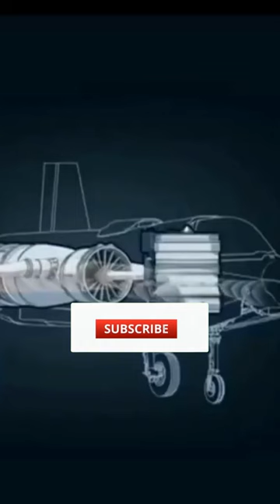Incredible F 35 Lightning II Fighter Jet Take Off and Vertical Landing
This is a short clip of an engineering degree tier list, from the perspective of someone holding an engineering degree. The video covers the aviation and technology industries, and discusses the relative importance of each engineering field.
In this video, we're taking a close look at the incredible F 35 Lightning II fighter jet. This amazing aircraft is capable of taking off and landing vertically, making it a superb choice for military applications.As we watch the F 35 take off and land, we explore its impressive engineering and technology. This video is a great way to learn about aviation and technology, and to see how amazing modern engineering can be.In this short video, we get a close up look at the incredible F 35 Lightning II fighter jet as it takes off and lands vertically. This is an amazing feat of engineering, and it's a reminder of the amazing technology that our military has at its disposal.If you're interested in engineering, aviation, or technology, then you'll definitely want to watch this short video! By understanding the technology behind these amazing feats, you'll be able to appreciate just how amazing our world truly is.When it comes to military aircraft, especially fighter planes like the F-35, the terms "vertical take-off" and "vertical landing" are frequently used. This may give the impression that vertical take-off and landing (VTOL) are synonymous, but they are not. When compared to traditional aero plane take-off and landing procedures, they are two distinct techniques with distinct advantages and disadvantages. The F-35 can take off and land vertically. The F-35 is a versatile fighter jet with air superiority capabilities. Vertical take-off and landing, or VTOL, is one of these uses. The F-35 has two engines: one for vertical take-off using torque vectoring and one for horizontal flight using jet propulsion. When the aircraft is in operation, the pilot points the engine nozzle down at roughly 20 degrees, sending hot gases downward to produce lift and continue forward motion. The wings of the F-35 have a supplementary function during VTOL by diverting some of the hot gases upwards, assisting in the creation of greater lift while still giving some directional control. Pilots will spin the aircraft from a tail stand posture up to upright to take off vertically. Once upright and at a low speed, the F-35 will execute the cobra manoeuvre, in which it points its nose towards the ground and soars straight up into the sky. The enormous force required to get into the air is something that most people are unaware of. I've been in circumstances when we had to cancel a flight due to severe weather, but when we did take off, all you could feel was this enormous force pressing on your body as you struggled to lift off. After that, though, it's simply like every other flight. You must control your plane so that it does not crash into any structures or people below. That may seem simple enough, but picture having to do that while staring out at nothing but ground level and being unable to see much else owing to turbulence and rain from the high clouds overhead. It is not simple.